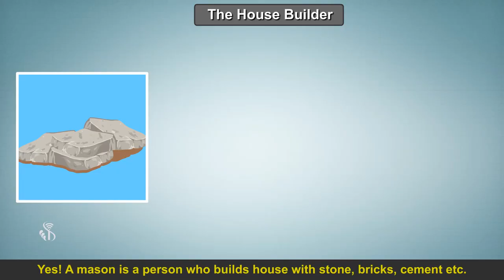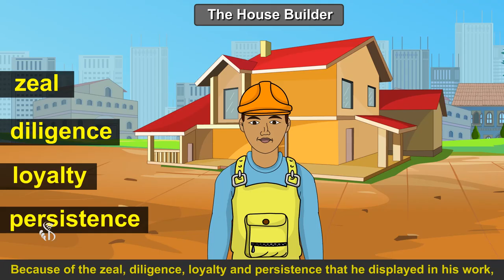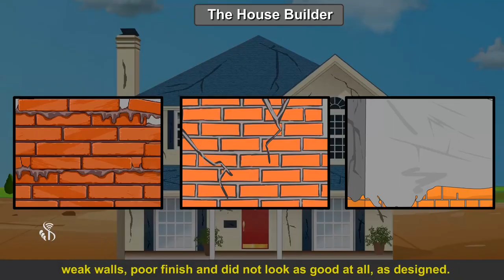8th English | Chapter#06 | Topic#01 | The House Builder | Marathi Medium